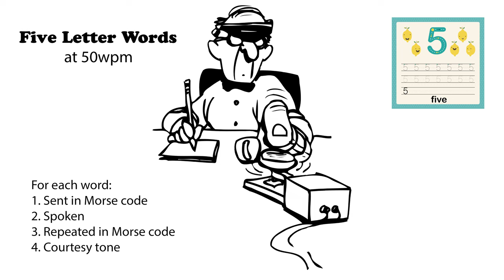Five letter words 50wpm